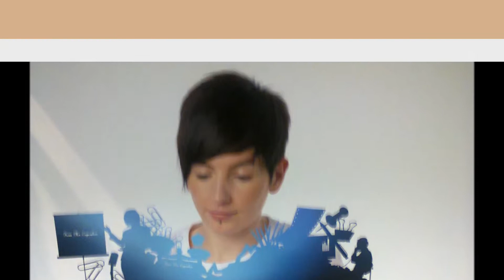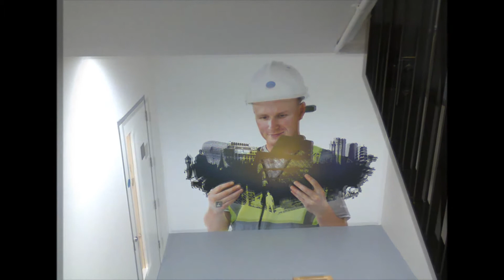Birmingham The fantastic New Library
Birmingham's modern library encased and surrounded by metal circle sculpture encircling the knowledge of books.